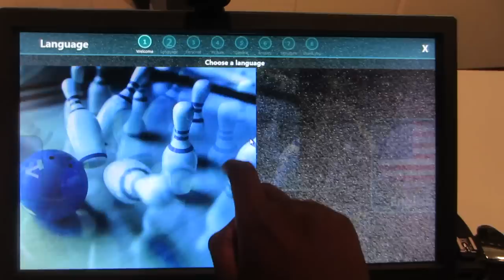Fast & Furious Go Karts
I-Drive NASCAR Indoor Kart Racing

GoPro: Water slides and Dolphins

GoPro: Playing With White Lion Cubs

Glidecam Parkour and Freerunning at Diagon Alley

We Found a Cheetah By The Pool